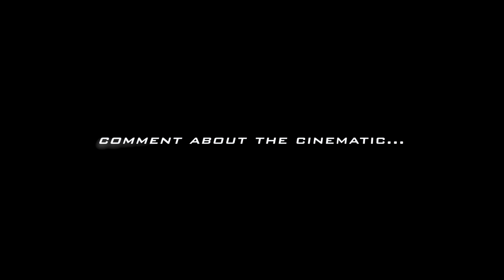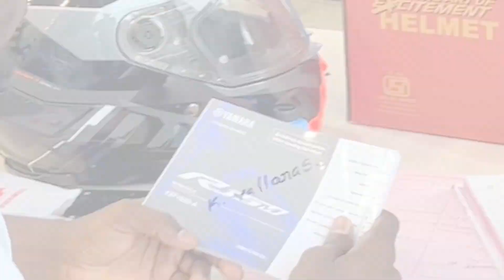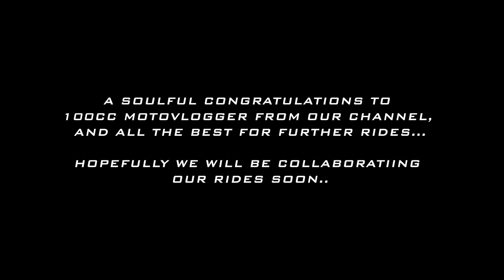FINALLY TAKING DELIVERY‼️OF R15M💎|| 7 YEARS OF DREAM🥺❤️|| @100ccmotovlogger r15m || Cinematics📸💥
YAMAHA R15M TFT DISPLAY TAKING DELIVERY || 2023 R15M DELIVERY|| AVADI ELITE MOTORS TAKING DELIVERY|| R15 BIKE DELIVERY